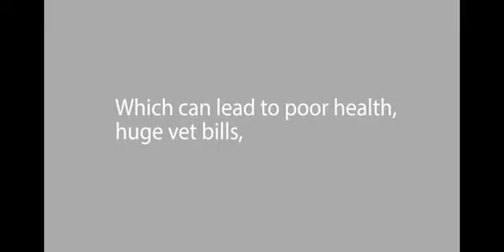Liquid BioCell Pet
Liquid BioCell® PET is designed specifically to promote wellbeing in active and senior pets.
Made with exclusive multi-patented Collagen/HA Matrix™ Technology
Specifically formulated for cats and dogs
Great tasting natural beef flavour
Maintains, nourishes and hydrates
Comes with easy to use dispenser
The natural Liquid BioCell® ingredient provides an advantageous source of natural collagen type II, chondroitin sulfate and hyaluronic acid to active and senior pets, to invigorate their diet and support lifestyles of all ages.

WHAT PEOPLE ARE SAYING :

WOW! This stuff is so amazing, our kelpie actually waits until her food is in the bowl and I have squirted her liquid over it before she'll start eating. She's normally impatient! Then eats the food with it on first! Her coat is glowing now! 10/10!

Our 15 year old Pussy cat has a new life. She is playing & has bounce in her cute little paws. Her fur is soft & silky again too.